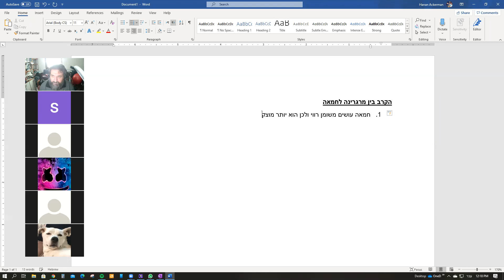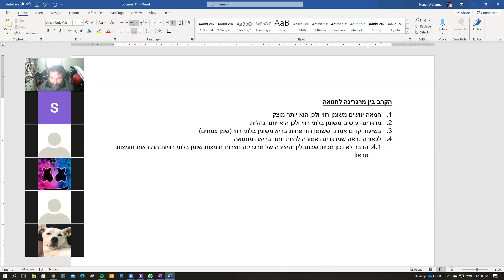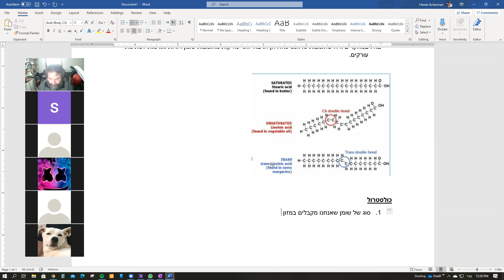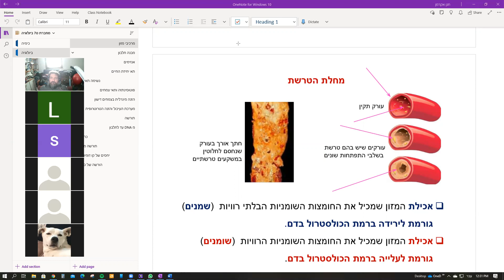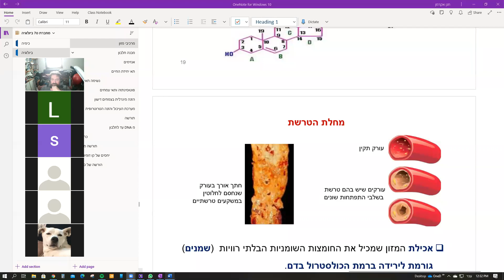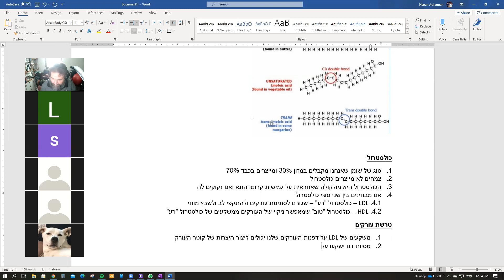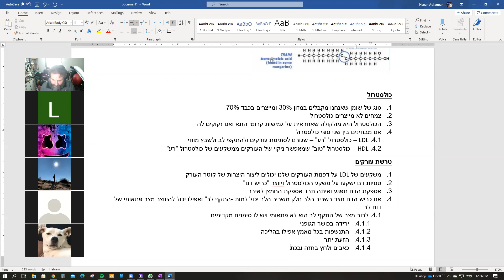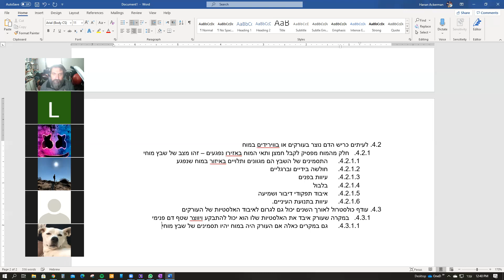שומנים טראנס כוסטרול וטרשת עורקים ט5